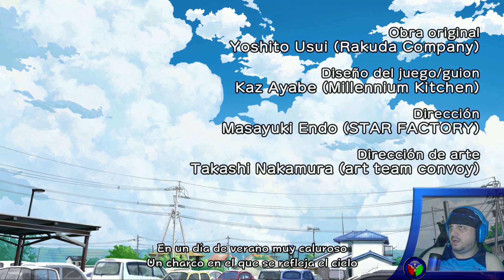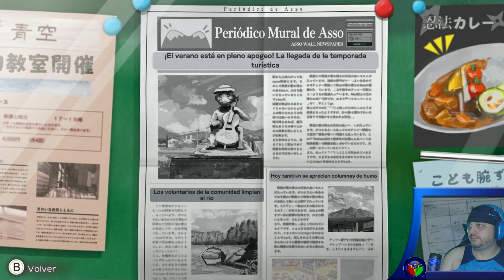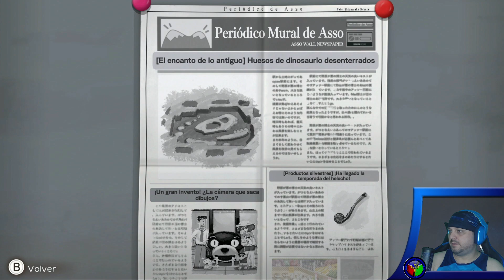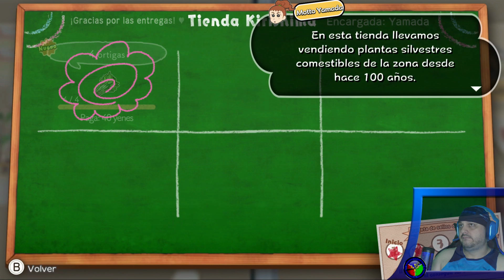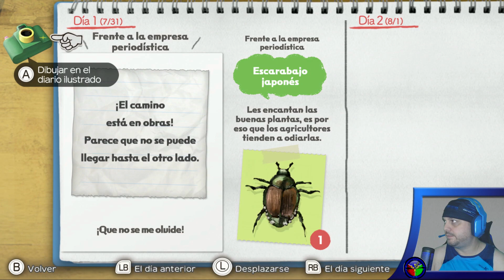Nos vamos de vacaciones - Shinchan: Mi verano con el profesor (1).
El verano ha terminado...¿o no?.
En este juego nos vamos de vacaciones a un pequeño pueblo rural japonés en donde acabamos atrapados en un bucle temporal.
¿Vacaciones infinitas? Pues no suena tan mal.

Outro.